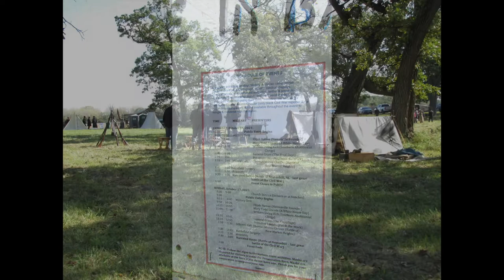Civil War reenactment 2021-1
Description: “Civil War reenactment ” by Chuck Lewis